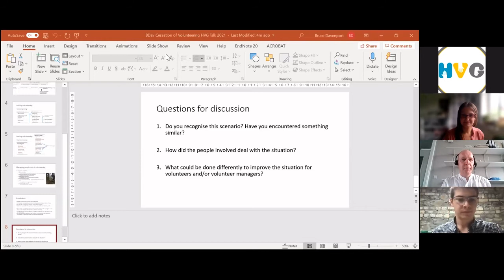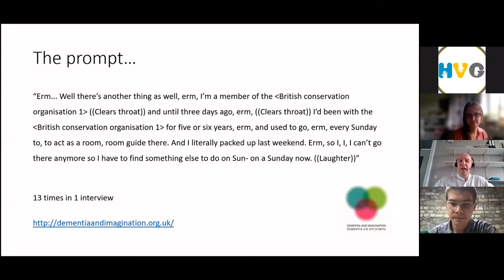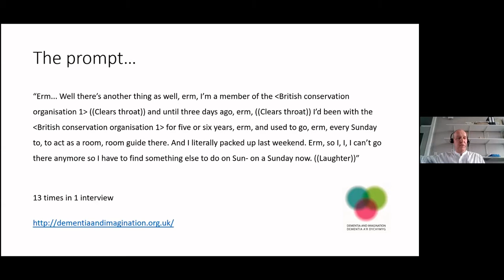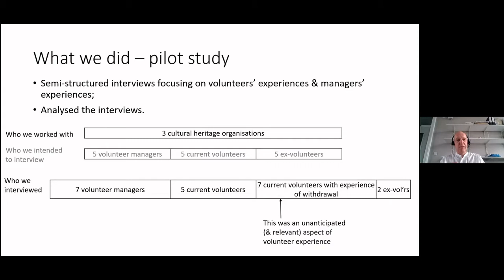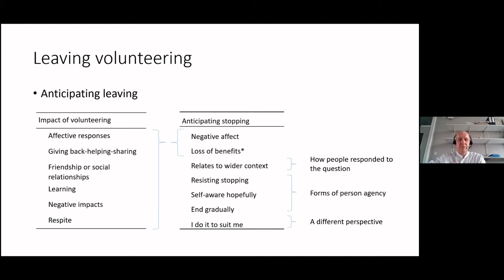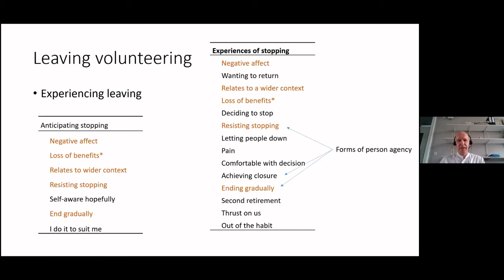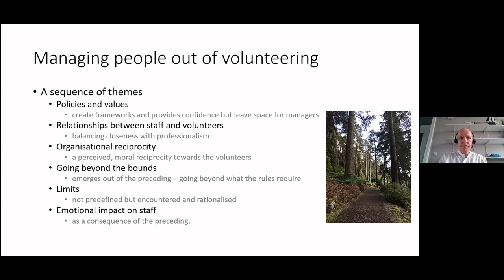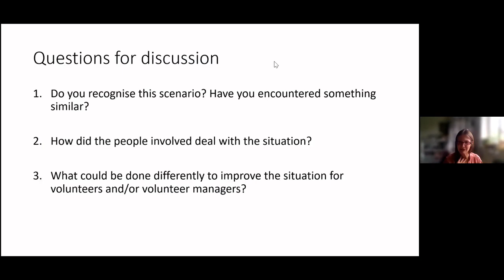HVG Masterclass: When Volunteers Have to Stop Volunteering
In this HVG Masterclass, from October 2021, Dr. Bruce Davenport, Lecturer & Research Associate Media, Culture, Heritage at Newcastle University, explores the impact of having to stop volunteering on the wellbeing of volunteers.

The findings in this presentation are based on Bruce's previous research, which you can read